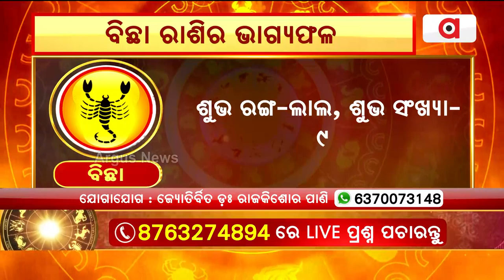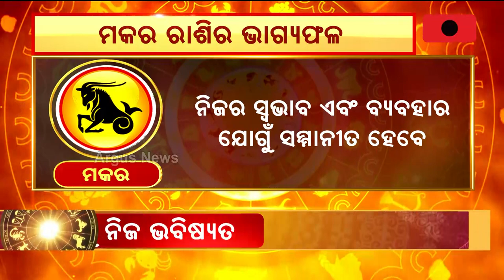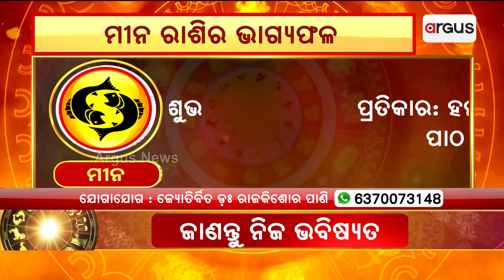6th October Horoscope | Libra To Pisces Astrology Prediction | Argus News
6th October Horoscope | Libra To Pisces Astrology Prediction | Argus News